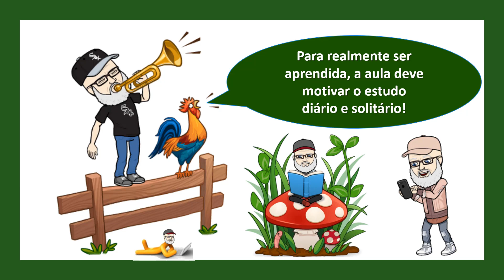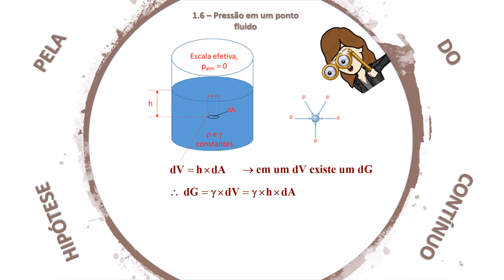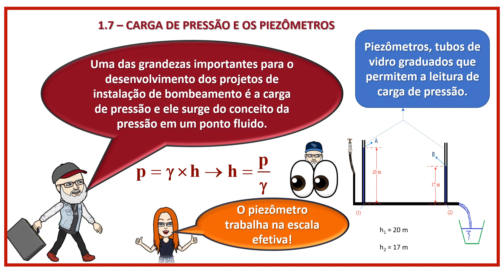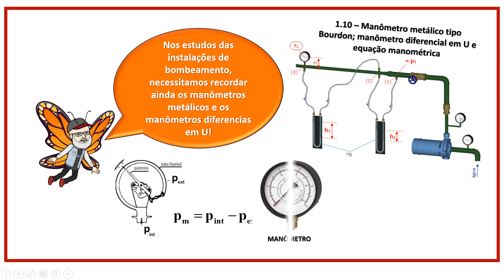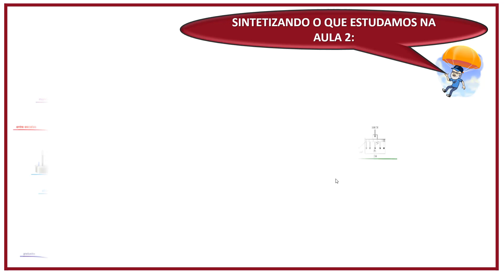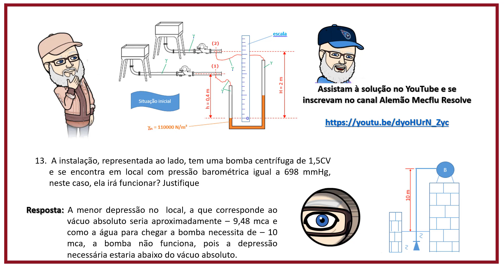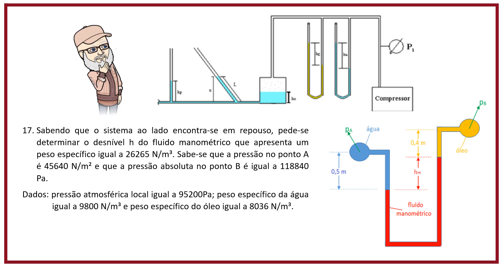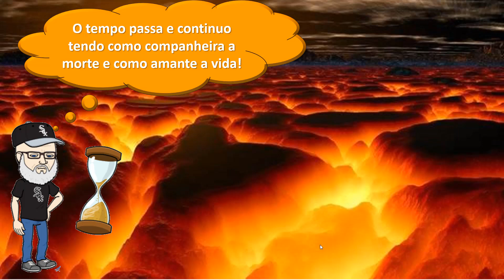Estática dos fluidos também denominada de hidrostática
Coleção neuroaprendizagem
O vídeo apresenta as condições para o estudo da estática dos fluidos (hidrostática), onde são apresentados os conceitos de pressão,  escala efetiva de pressão, pressão em um ponto fluido, teorema de Stevin, carga de pressão, piezômetros aparelho utilizado para leitura de carga de pressão, escala absoluta, barômetro, diagrama comparativo entre escalas de pressão, manômetro metálico tipo Bourdon, manômetro diferencial em forma de U, equação manométrica, lei de Pascal, problemas.